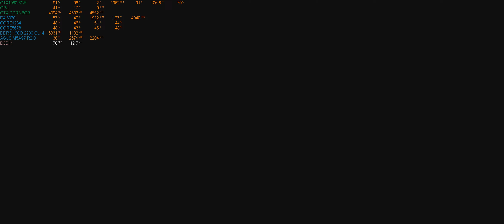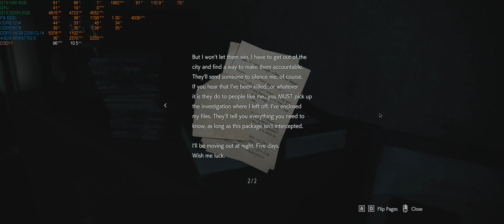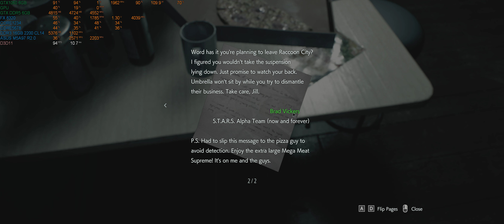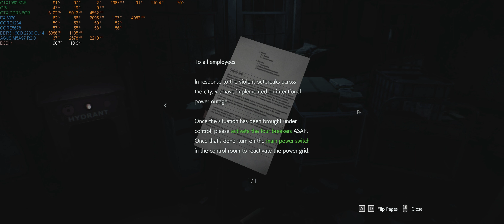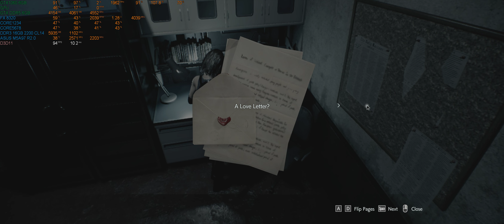Resident Evil 3 - Jill & Daryl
mods
Default Outfit with Half Shirt
Minimal Damage Plus Improved Textures for Jill
HelifaxWSGF Resident Evil 3 Flawless Widescreen

komputer
AMD FX8320 3.5GHZ *OC 4.0GHZ
Palit GTX 1060 6GB *OC core clock 212MHZ memory clock 550MHZ core voltage +29v
Kingston HyperX 16GB 1866MHZ CL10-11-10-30 Dual Channel *OC 2200MHZ CL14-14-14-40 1T
Asus M5A97 v2 AM3+
SSD Kingston SV300S37A120G
SSD Kingston SA400S37480G
SAMSUNG HD754JJ
TOSHIBA HDWD120
ThermalTake Smart SE730w
Logitech G300s /my10s PS/2
Cooler Master Elite 370 ATX
Windows 10 Pro 21H1 OS build 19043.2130
MSI Afterbunner Monitoring
Nvidia Geforce Experience Shadowplay Recording 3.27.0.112
Nvidia driver 531.41
Native Resolution 3440x1440p Aspect Ratio 21:9 75Hz Monitor

-MULTI 22x183 FSB HT LINK -2200 /NORTHBRIDGE -2570
-Offset Voltage +  CPU 1.320v /NB 1.400v /CPU VDDA 2.400v / DRAM 1.700v
-C6, C1,TurboCore,APM,Spread Spectrum, HPC -disabled
-Cool and Quiet -enabled
-CPU & NB LLC -disabled
-CORE ACTIVE -auto
-High Precision Event Timer (HPET) bios/ windows -enabled
-Hardware accelerated GPU scheduling -off
-Compatibility Support Module (CSM) -disabled
-Virtual Memory Automatically manage paging file size for all drives -uncheck
Paging files custom size drive C:
Initial size=16384/ maximum size=32768 for the paging file
Disk management partition / file system
SSD Kingston SV300S37A120G  (GPT/ NTFS)
SSD Kingston SA400S37480G     (GPT/NTFS)
SAMSUNG HD754JJ                      (GPT/NTFS)
TOSHIBA HDWD120                       (GPT/NTFS)
Argus Monitor Fan Controller
Hwinfo64 v5.60
Process Lasso Pro v9.1
Power Windows Mode- Balance with Park Control Pro Parking AC/DC 99% / Freq Scaling AC/DC 5%